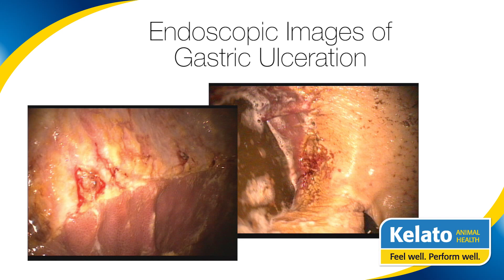Experts talk about your horse's gut health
Dr Leanne Begg, Specialist in Internal Medicine at Randwick Equine Centre, talks about EGUS (Equine Gastric Ulcer Syndrome), one of the most common issues they see.
Dr Leigh Davidson, Veterinary Technical Manager at Kelato Animal Health, outlines GastroAID and how it can help your horse.